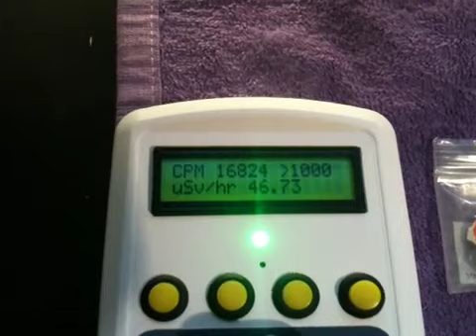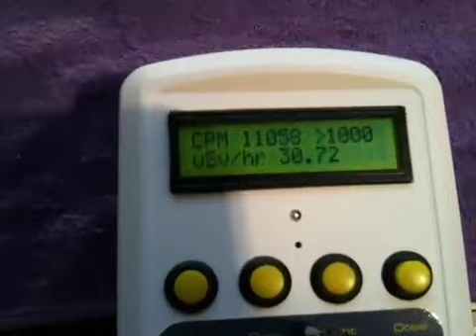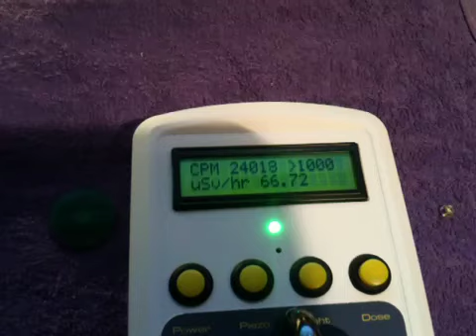New DIY Radiation Detector with internal 7317 pancake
Showing response to lantern mantle, fiestaware, CS137, SR90.